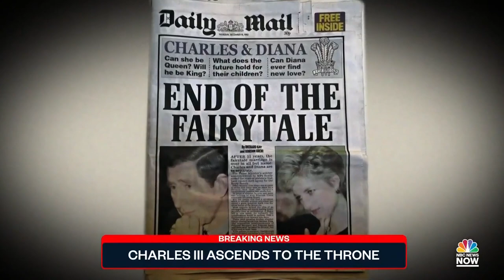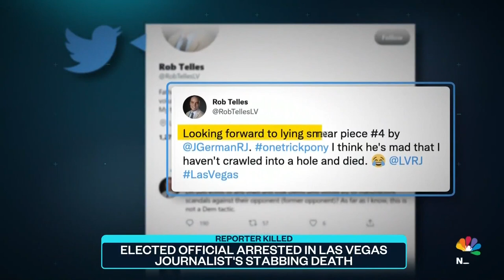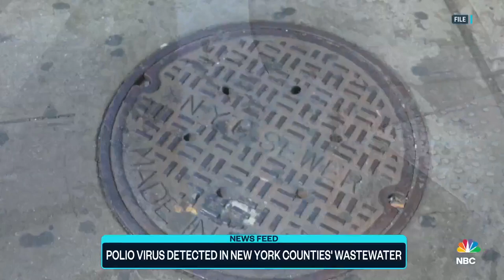Top Story with Tom Llamas - Sept. 9 | NBC News NOW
Charles III addresses the world in his first speech as King, an elected official is arrested in the stabbing death of a Las Vegas journalist, and New York declares a state of emergency over polio to boost low vaccination rates.